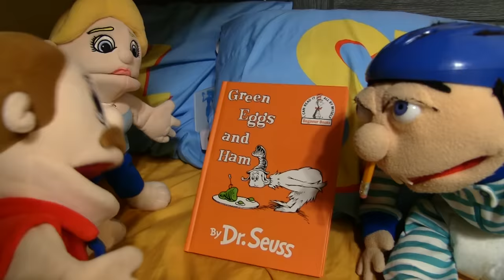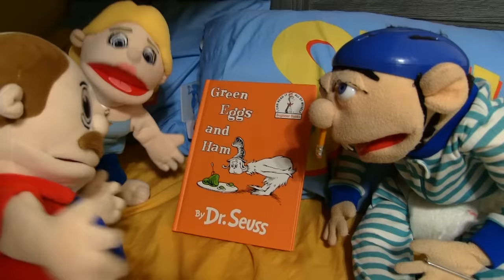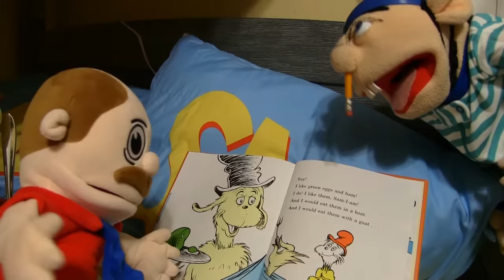SML Movie: Jeffy's Bedtime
It's Jeffy's Bedtime!